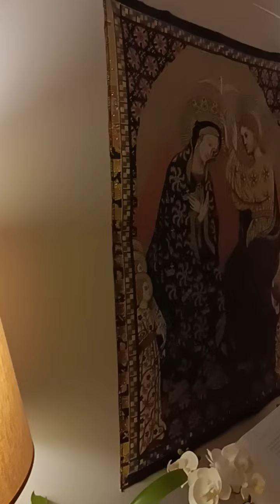Bendita sea tu pureza y eternamente lo sea, celestial Princesa,yo te ofrezco en este día alma vida